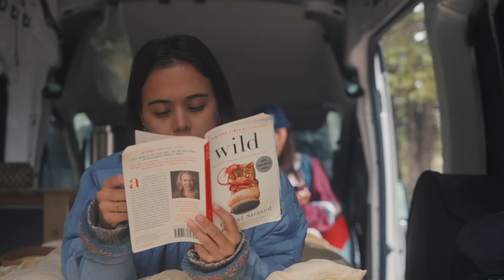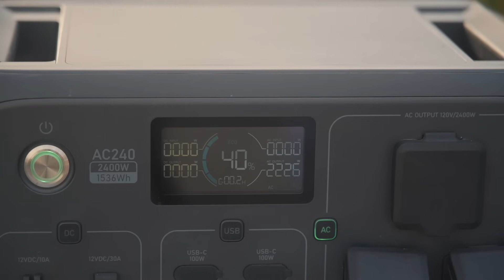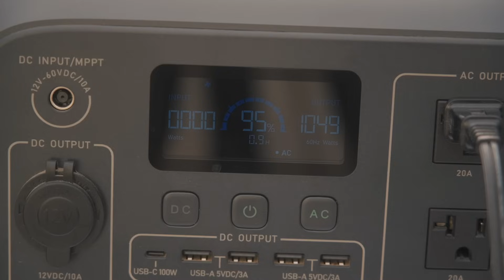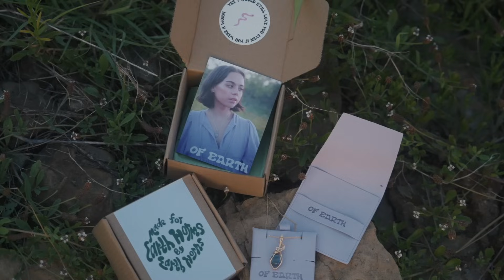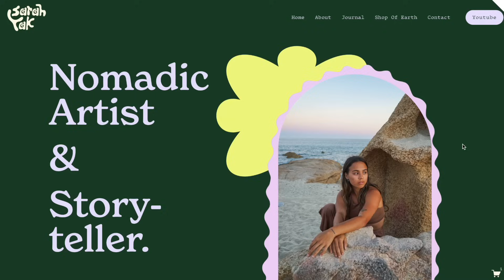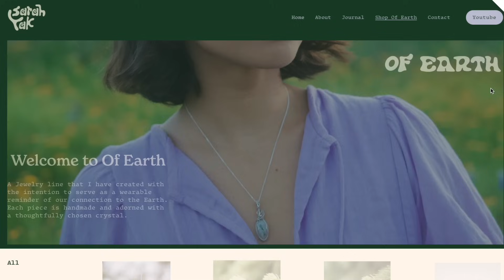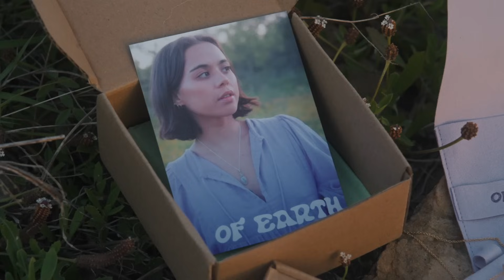they stole $2,000...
A. Amazon

B. BLUETTI Website
🌐 Enhance your RV and outdoor experience on the BLUETTI Get up to 45% off with bundle units and use the additional general code SarahPD24 for $50 off with a purchase of $1000 before 7/31.
Additional Rewards 🎁 Don't Miss BLUETTI PRIME DAY Extra Rewards! 🎁 To win amazing prizes like 100% discounts, the latest BLUETTI products, or Amazon gift cards, click the Gleam link to enter BLUETTI's 'Don't Feel Blue, Feel BLUETTI' Prime Day Campaign. Good luck!